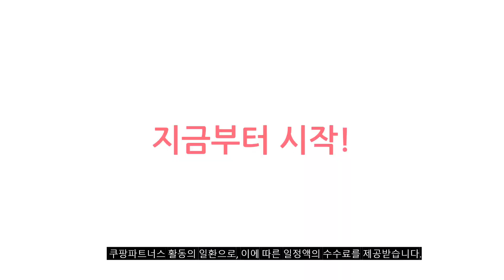죽제조기 추천 판매순위 Top10 가격 평점 후기 비교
❤️❤️❤️ 요즘 인기있는 죽제조기 구매 가격 평점 리뷰 정리해 봤어요! ❤️❤️❤️

[00:06]
10위. Decdeal 가정용 두유 콩물 죽 이유식 제조기 [37,900원]
[00:11]
9위. 소야트 글라스 두유제조기 이유식 죽 두유기 [159,000원]

[00:17]
8위. Decdeal 가정용 두유 콩물 죽 이유식 제조기 [36,900원]

[00:22]
7위. 스칸디노티아 두유제조기 플러스 화이트 [56,610원]

[00:28]
6위. 에버홈 오연수두유제조기 검은콩두유 서리태 콩국물 죽제조 대용량 [154,900원]

[00:33]
5위. 죽만드는기계 오연수두유제조기 홈쇼핑 온앤온 국산 두유제조기 마이야 [79,000원]

[00:39]
4위. ODS 저소음 두유 제조기 국산 홈쇼핑 죽 [84,050원]

[00:44]
3위. 오쿠 아침앤 믹서포트 PLUS 두유 죽 이유식 [104,070원]

[00:50]
2위. 원터치 대용량 자동세척 가열 두유제조기 보온 저소음 [39,900원]

[00:55]
1위. 한경희 건강마스터 이유식 두유 스프 죽제조기 HFM-1000 [79,000원]